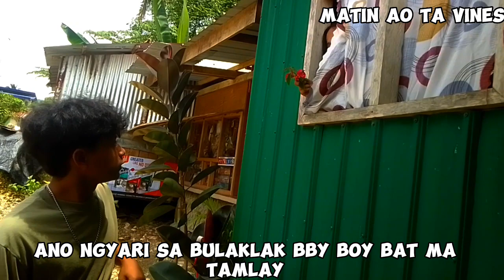ANG PAGPAMISITA SA DALAGA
PANG PA GOODVIBES LANG

@BOY SUNGO
@BOY TIKIG
@BABY BOY
@SPECIAL GUEST BBY GIRL MARIPOSA